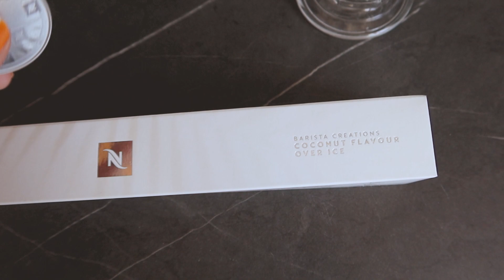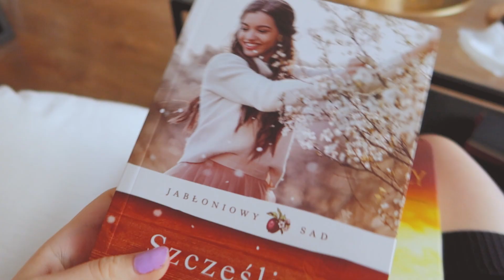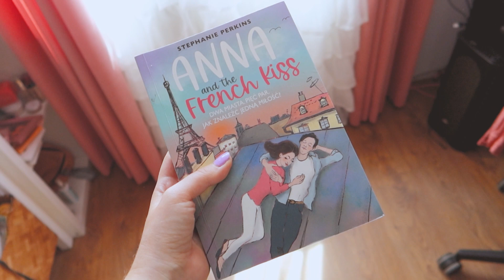Zmieniłam wygląd💁‍♀️ wracam na basen 💪 babski weekend💗 wieczorna pielęgnacja💆‍♀️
Proszę być cierpliwym i nie scrolować na koniec filmu, gdzie pokazuję swoją przemianę w rudzielca :D

Wcześniej gadam o tym, jak się przełamuję i idę na basen, zostaję sama w domu z mamą na weekend i robimy sobie babskie party (dużo pysznego jedzenia i spacerów z psami). Będzie mini haul z Action i z Biedronki, pokażę Wam co jem w ciągu tygodnia, w tym przepis na niejeden koktajl, zabiorę Was na rower w piękne miejsca i zrobię w Wami wieczorną pielęgnację (znalazłam perełki z Bielendy)☀

ZNAJDŹ MNIE NA:
📸INSTAGRAMIE: